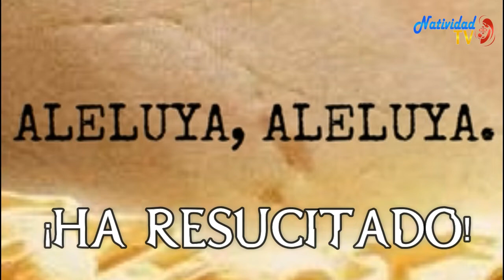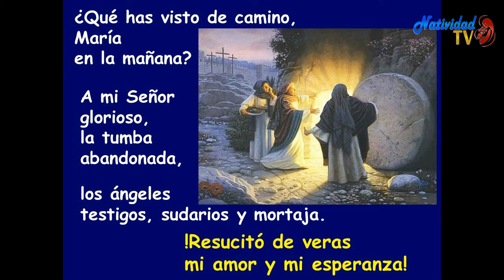EL EVANGELIO DE HOY. DOMINGO 12/04/2020 PBRO. JUAN CARLOS GOMEZ